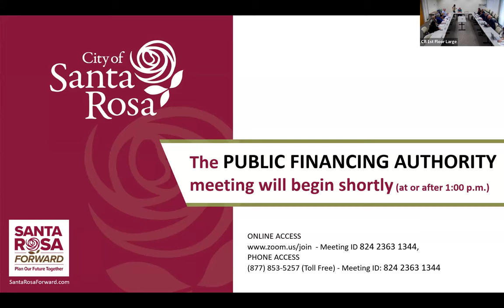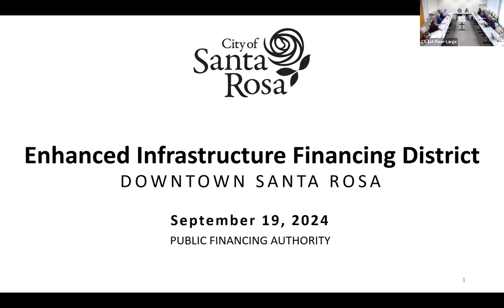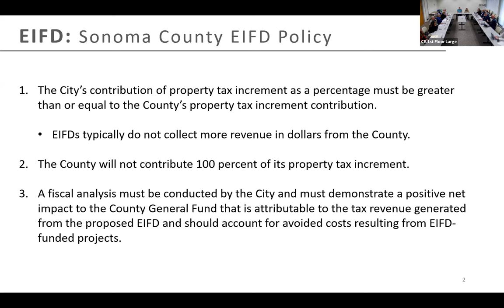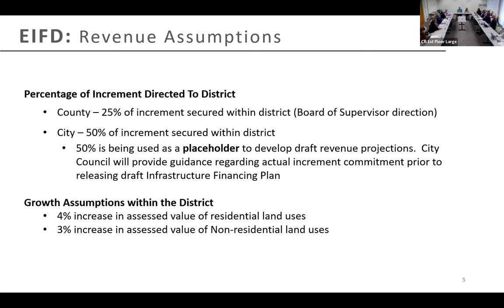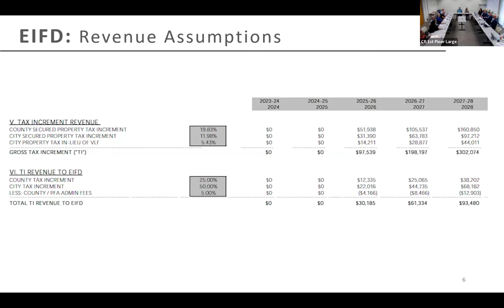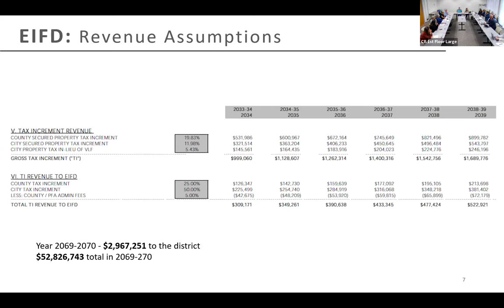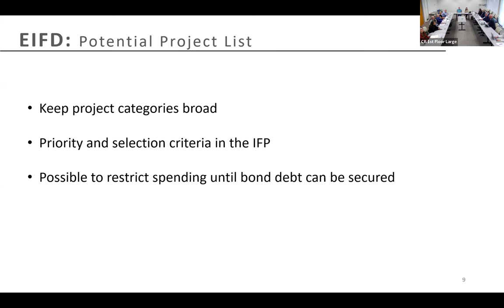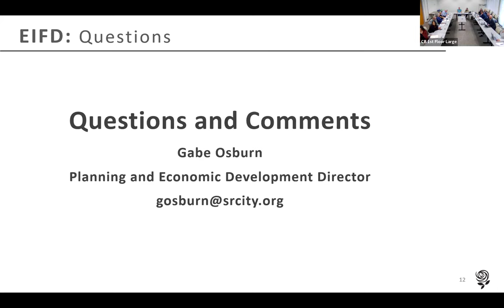City of Santa Rosa - Public Financing Authority regular meeting, September 19, 2024